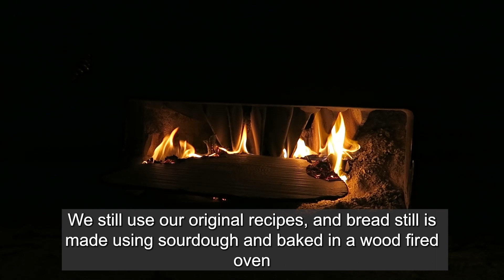Tahoma De Fuente Camacho English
Traditional Bakery in Fuente Camacho, Granada, Spain